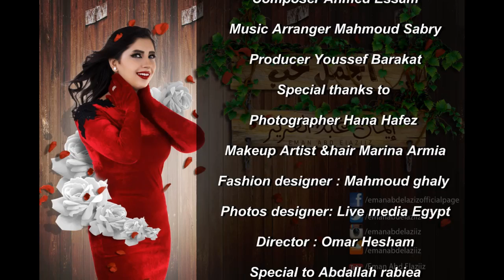أجمل حب - إيمان عبدالعزيز | Agmal 7ob - Eman Abd Elaziz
Agmal 7ob
Eman Abd Elaziz
لينك الساوند كلاود :
Lyrics Emad Fathy
Composer Ahmed Essam
Music Arranger Mahmoud Sabry
Producer Youssef Barakat
Special thanks to
Photographer Hana Hafez
Makeup Artist &hair Marina Armia
Fashion designer : Mahmoud ghaly
Photos designer: Live media Egypt
Director : Omar Hesham
Special to Abdallah rabiea